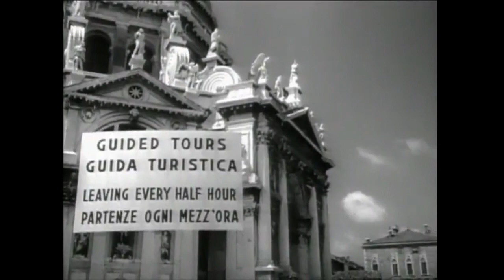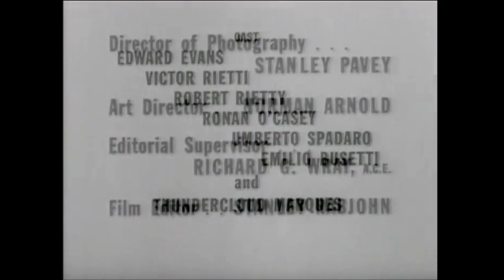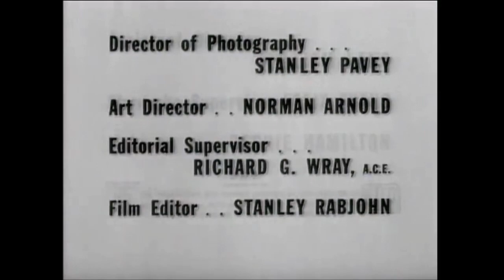Jack Benny TV Show 1957-03-10 (S7 E13) Jack Falls into Canal in Venice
Haven't seen this one on YourTube before. Part of Jack's international world travel series with Mary!